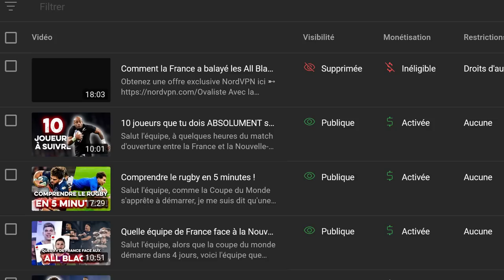Comment la France a balayé les All Blacks ? (reupload)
Avec la garantie satisfait ou
remboursé de 30 jours, c'est sans risque ! ✌

Salut l'équipe, ça y est, c'est le premier débrief de cette Coupe du Monde de Rugby ! Le XV de France a dominé les All Blacks après une entame compliquée et s'offre une option parfaite pour les quarts de finale !
Comment a-t-on encaissé les essais de Telea ? Comment Penaud a marqué le sien ? Retour sur ce match !

💪 Soutiens moi en cliquant sur le bouton "Rejoindre" ou tu peux aussi me laisser un pourboire ou en cliquant sur le bouton "Merci"

Temps de création estimé : 14h
- Ecriture : 6h
- Tournage : 1h
- Montage : 7h